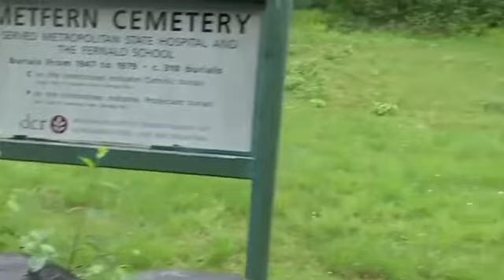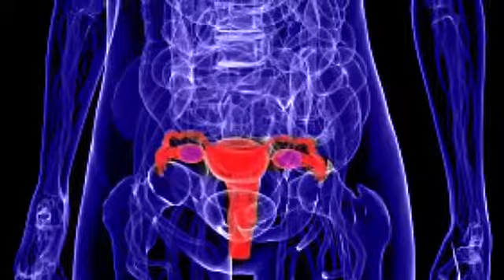在精神病院找到5件难以置信的事情！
在精神病院找到5件难以置信的事情！ ►访问我们的网站以获得最佳文章！：thefinestpost.com ►订阅BRILLIANT！：UpeqAc 描述： 5.大都会州立医院 Danvers州立疯狂医院 特伦顿州立医院 2. ?? 1. ? 有关版权问题，请联系我们： 前5S最佳工作： Su8DZQ 在推特上关注我们： Top5sFinest 喜欢美国在FACEBOOK上： TheFinestPost / 背景音乐：Kevin MacLeod（incompetech.com）根据知识共享署名：依据Attribution 3.0许可证：licenses / by / 3.0 / 非常感谢您的收看！